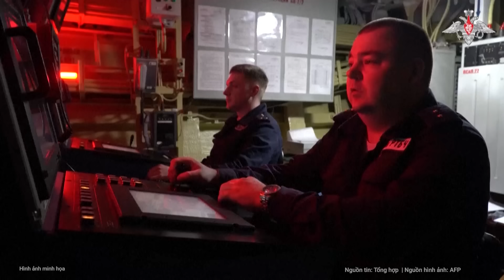Ông Zelensky vui mừng tột độ, cảm ơn “món quà” từ tân Thủ tướng Anh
Tân Thủ tướng Anh Keir Starmer nói với Tổng thống Ukraine Volodymyr Zelensky rằng London sẽ tiếp tục hỗ trợ Kiev trong cuộc xung đột với Nga và nhà lãnh đạo Ukraine bày tỏ biết ơn vì quan điểm đó.